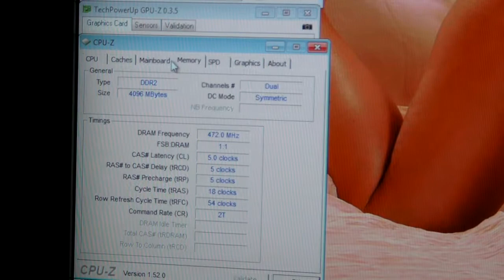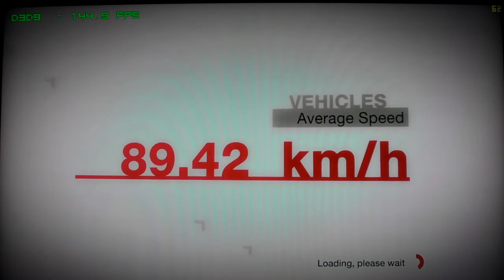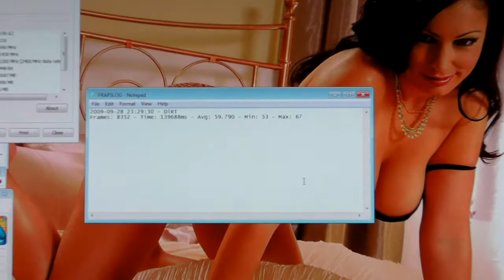Q9550@4.0GHz NVIDIA GTX 260c216 OC COLIN MC RAE DIRT 1920X1080 4XAA